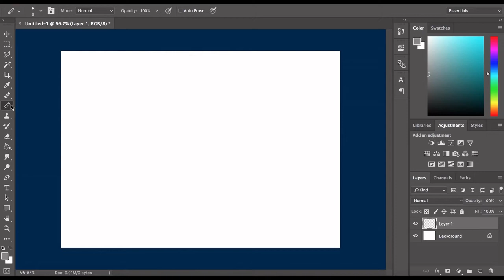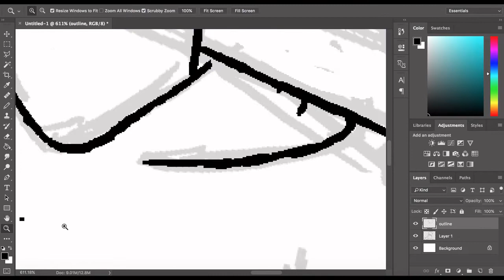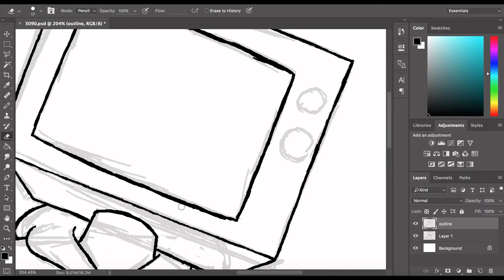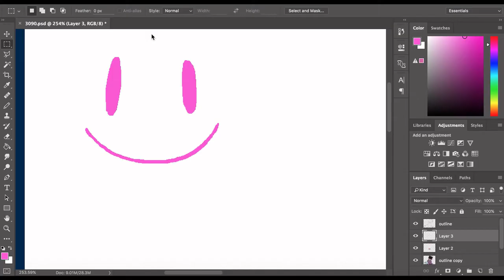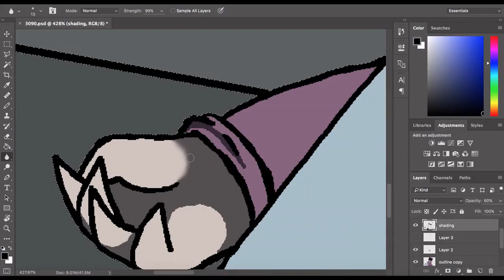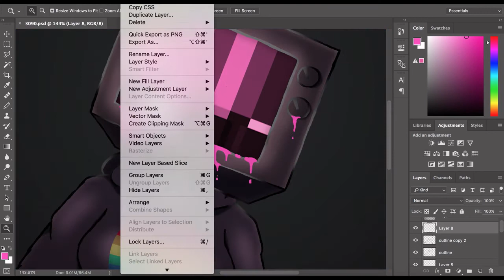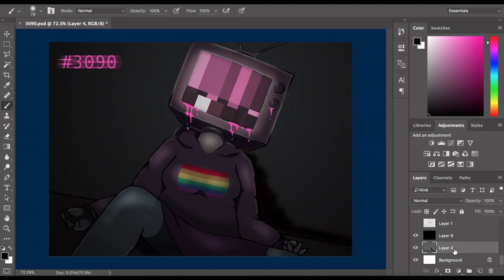Unsaved Data (SCP 3090 Speedpaint)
3090 deserves more love.

Turtle Crusher
Watch Your 6
Turtle Crusher C
(all from FNaF Sister Location)